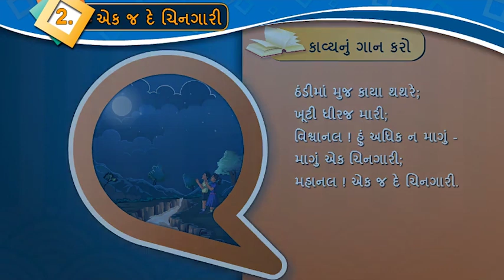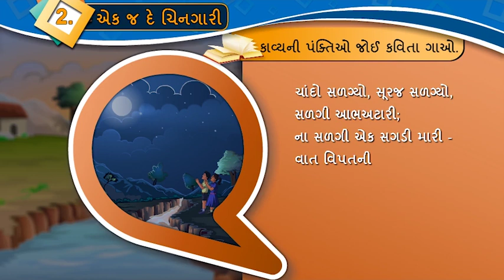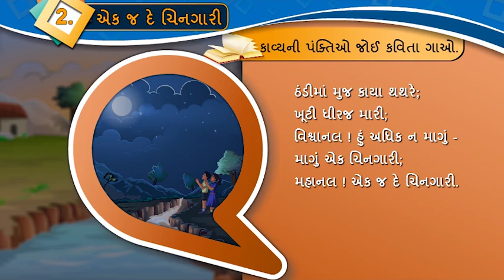STD 8 GUJARATI SEM 1 કાવ્ય 2 એક જ દે ચીનગારી કાવ્ય નુ શ્રવણ અને ગાન